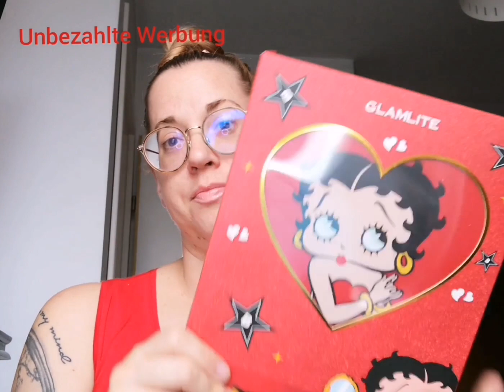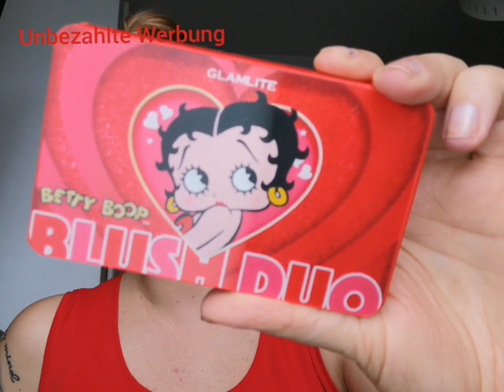TESTING HOT INDIE STUFF❤️ ❤️❤️Glamlite X BETTY BOOP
Viel Spaß mit meinen neuen Video ❤️

Unbezahlte Werbung

Lasst mir doch gerne ein kostenloses Abo da, 👍 oder ein nettes Kommentar das unterstützt mich ❤️

Betty boop Eyeshadow palette ausverkauft